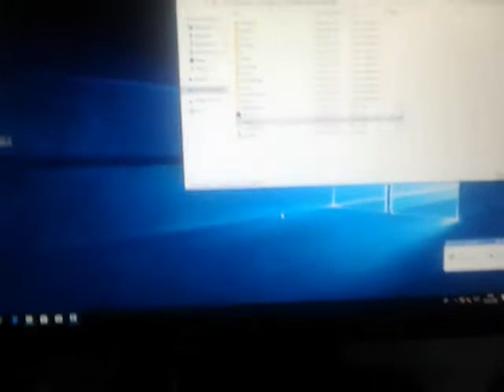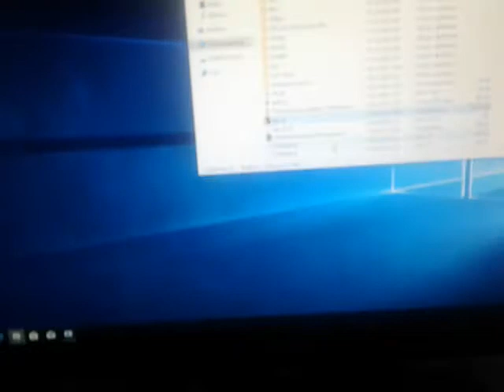GIY!) ПРИОБРЕЛ НОВЫЙ ПК!